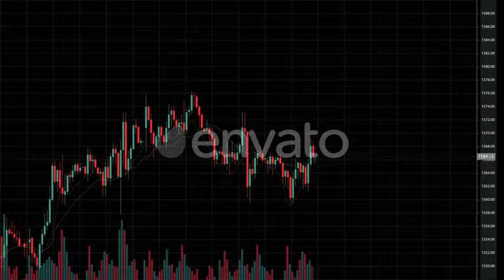Stock Market Trading Graph Candles Mockup With Alpha | Motion Graphics - Envato elements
blockchain,business,commercial,cryptocurrency,finance,financial concept,forex,investment,market,stock,stock market,stock market data,trader,trading,trading concept